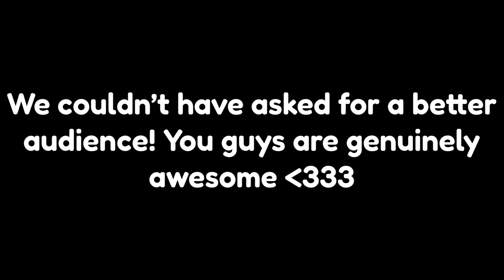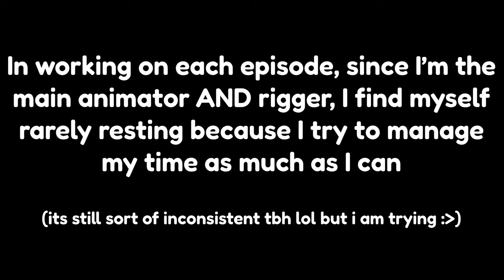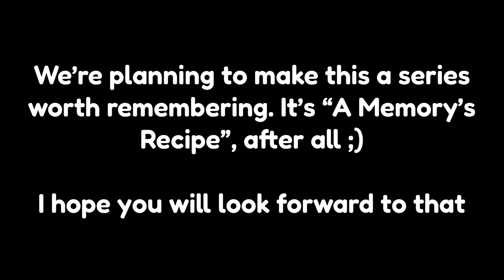🍮Vivian's Regards 🍮 (AMR Ep 4 Updates)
OTHER INFO:
~Socials: siegeyt.carrd.co/